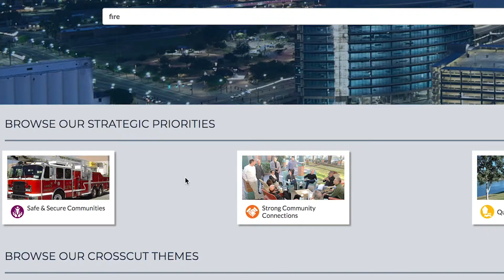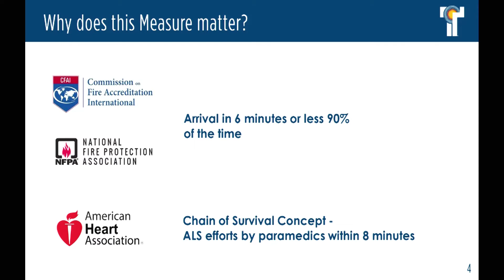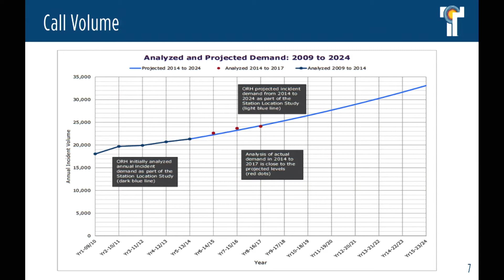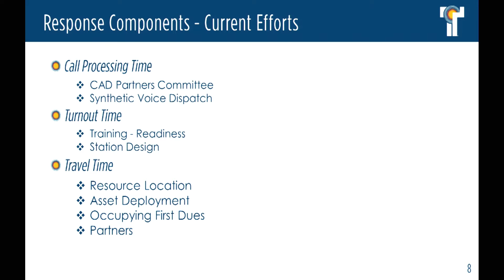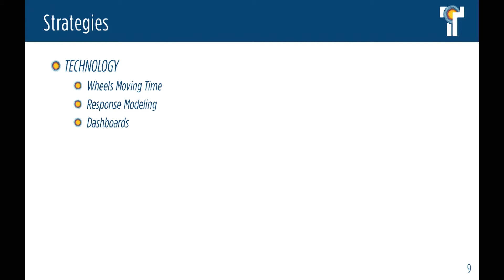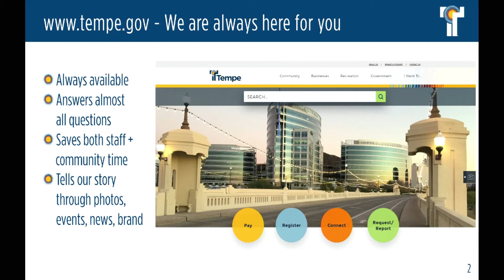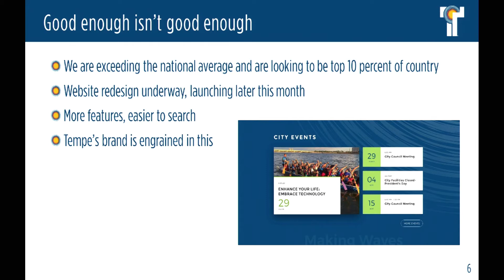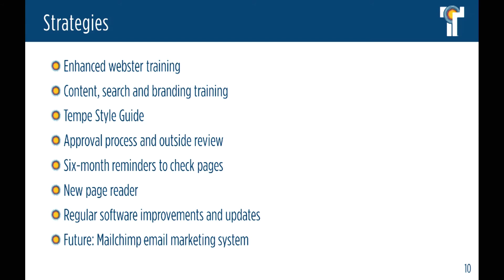Fire Response Time & Satisfaction with City Website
Tempe Accelerates topics include Fire Response Time & Satisfaction with City Website are the topics of this Tempe Accelerates. Recorded November 1, 2018